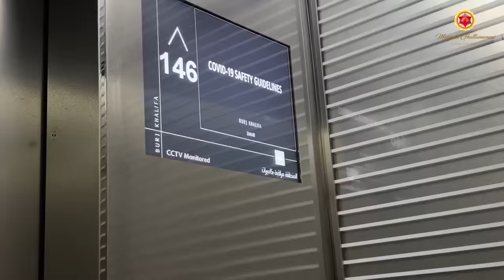A Holiday In Dubai || Dubai Tour Vlog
“Dubai is a city where the sky is not the limit, but rather a canvas waiting for the next masterpiece to be painted.”

From Palm Jumeirah to Burj Khalifa, Dubai is a city that sparkles in the sun and shines even brighter at night, a true gem of the Middle East. Follow us as we enjoy a rejuvenating vacation in the desert city.